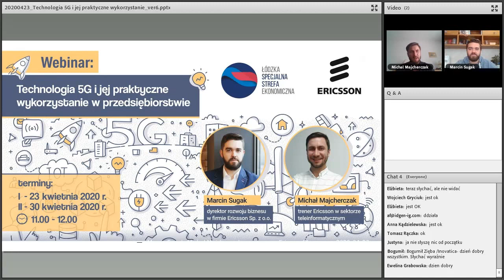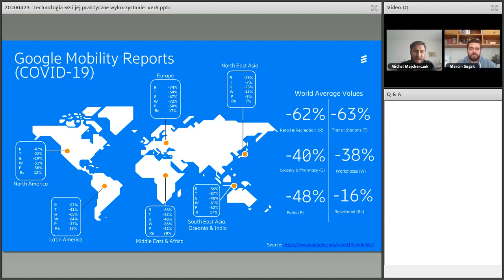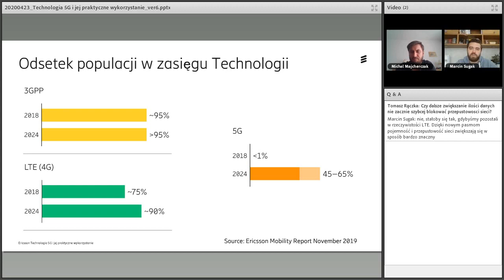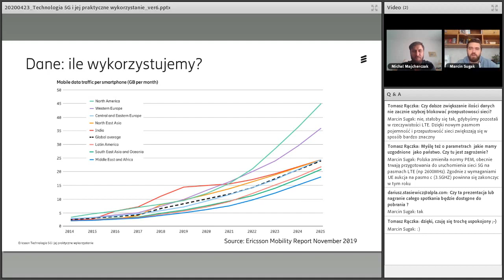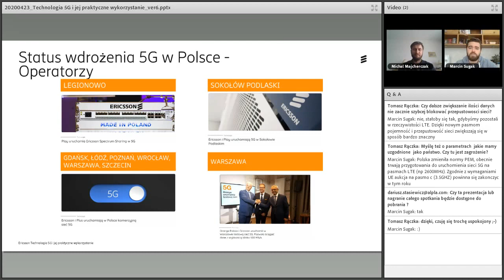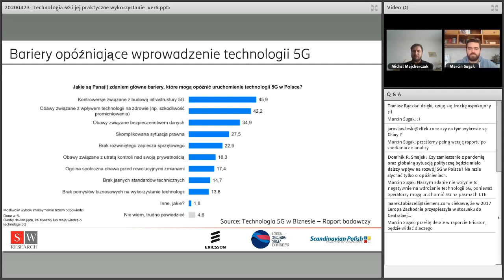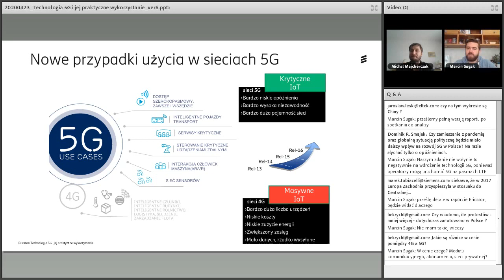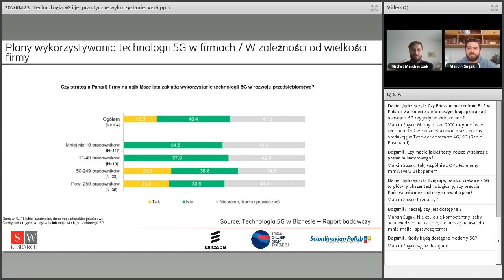Webinar Technologia 5G i jej praktyczne wykorzystanie w przedsiębiorstwie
Eksperci Ericsson wyjaśniają jak przedsiębiorcy mogą wykorzystać możliwości 5G.
Przedstawiają jak w praktyce 5G może przełożyć się na rozwój firm z sektora MŚP.

Webinarium poprowadzili:
- Michał Majcherczak, trener Ericsson w sektorze teleinformatycznym
-  Marcin Sugak, dyrektor ds. rozwoju biznesu w Ericsson.

Webinarium zostało zorganizowane przez firmę Ericsson i Łódzką Specjalną Strefę Ekonomiczną.
Zostało przeprowadzone na żywo 30 kwietnia 2020 roku.